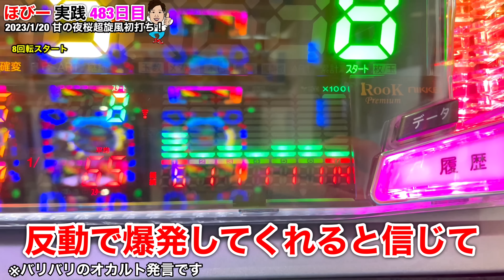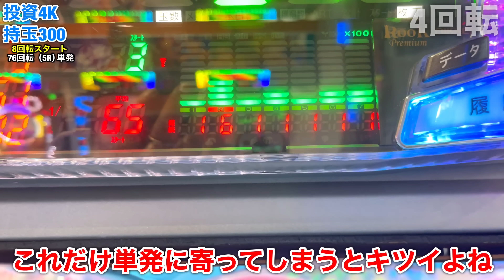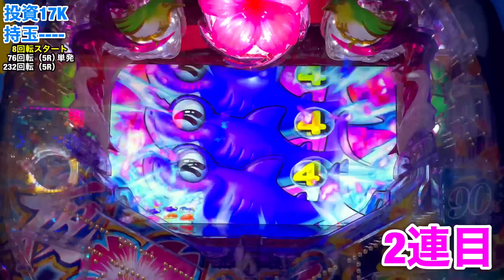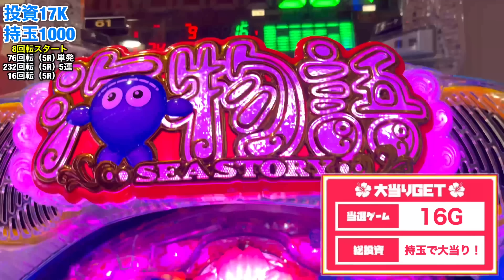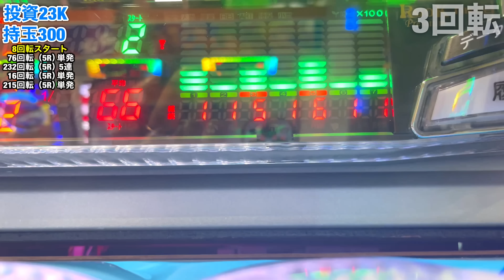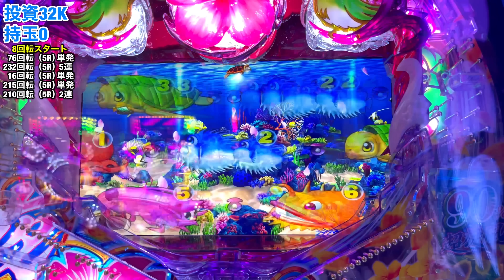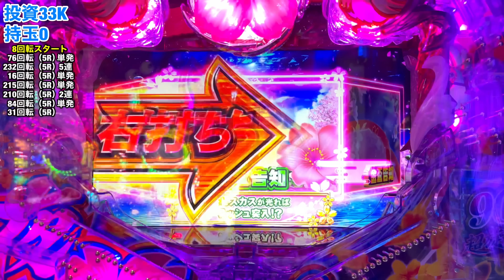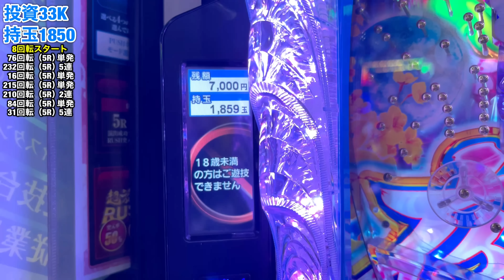【483日目】PAスーパー海物語in沖縄5夜桜超旋風99ver！夜桜超旋風の甘デジ実践（ガチ実践動画2023/1/20）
PAスーパー海物語in沖縄5夜桜超旋風99verの実践動画です！
信頼度や法則も徹底解説しております。
実践動画はすべて4ぱちです！！

●誹謗中傷や特定の人を攻撃するようなチャット、差別的な発言、荒らし行為は即ブロック対象とさせて頂きます。

トラブルが起こった場合は自己責任でお願いいたします。

●ライブ配信中せっかく送って頂いたチャットにお返事が出来ない場合がございます。

●視聴者様同士のチャットは一切お読みできません。出来るだけお控えください。
また、挨拶は個人的ではなく「皆様こんばんは！」のように個人名での挨拶は禁止させて頂きます。

楽曲提供
●魔王魂さん

大海物語  CR 海物語 大海物語4 大海 パチンコ パチスロ ほびーめーかー　ほびぱち